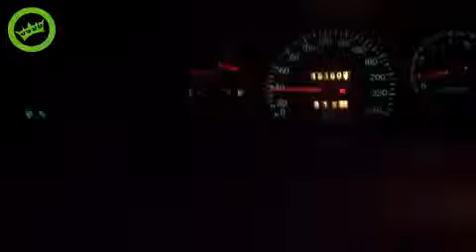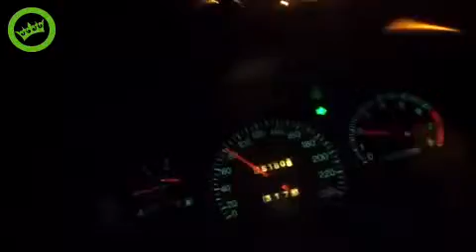man wont pull over after refusing breathalyzer -shofer se reusa a dar test alcolemia